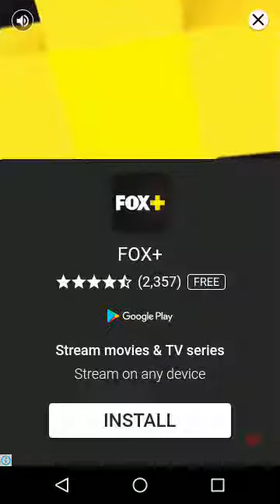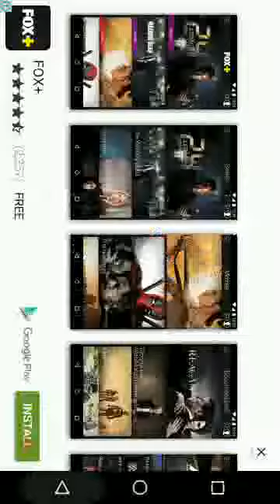Rhino Evolution Clicker Game , Review for Android/iOS iphone ipad